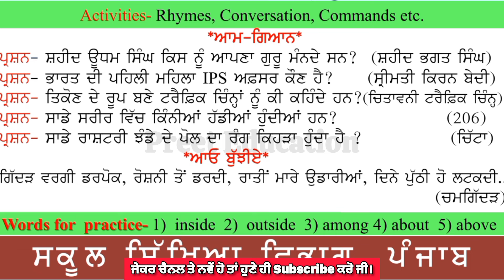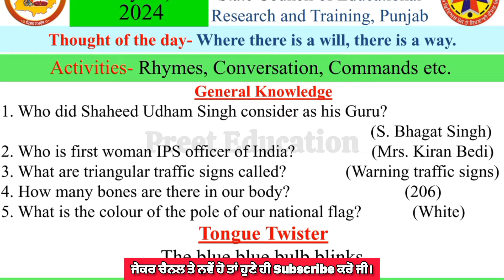Primary Morning Slide 19 | Morning Slide 19 July 2024 | Daily Morning Slide 19 July 2024